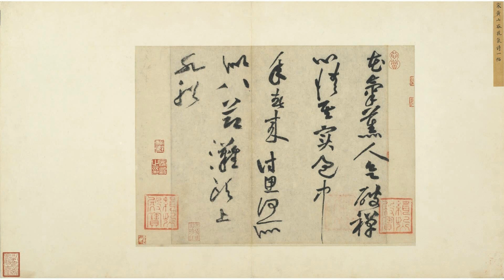公务员献血事件 当事人无辜 沪上姑姑可就未必了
文章来源: 像一道光
阿里献血这件事，你可以理解为，根子上源自于一种按捺不住的炫耀情绪。发生车祸后，一路上巨款包机，救护车上阵，警车开道护航，公职人员参与献血，丈夫的聊天记录，无一不是在展露自己的孔雀羽毛。